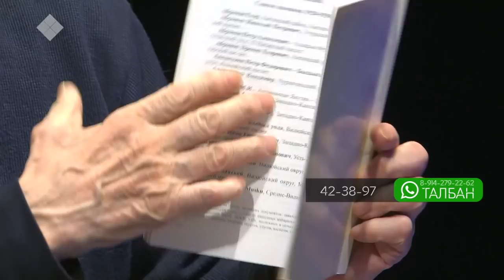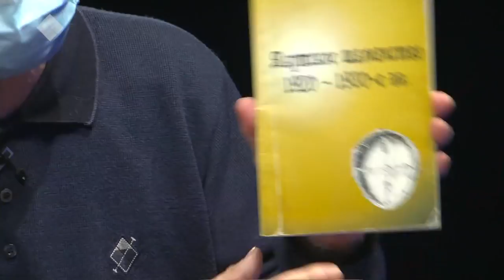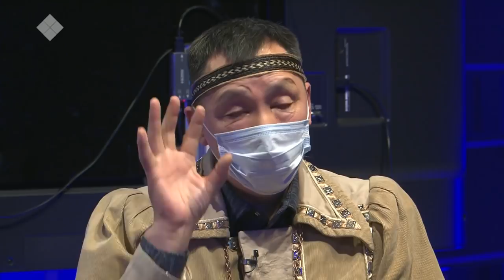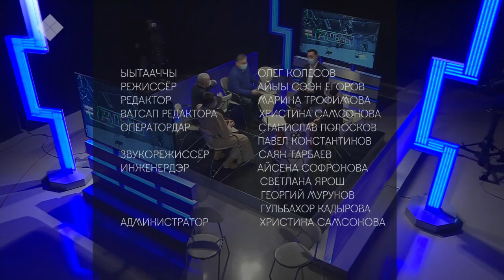«Талбан» биэриигэ: айылҕа күүһүгэр сүгүрүйүү. (15.02.21)